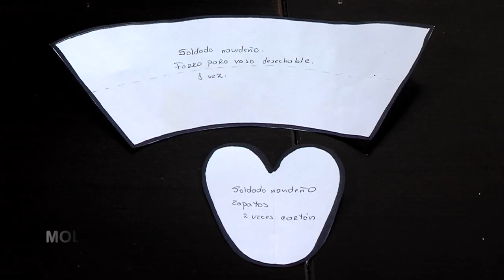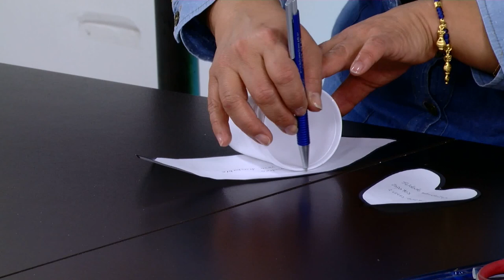Como Hacer Soldado Cascanueces - HomeArtTv por Juan Gonzalo Angel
En Alemania es muy frecuente ver en Navidad ( no tanto en otras épocas del año ), un muñeco de madera normalmente vestido de soldado alto y delgado, se le llama Cascanueces. No es un muñeco común en otros países en centro Europa es donde se ha hecho más popular, como todo tiene su historia.